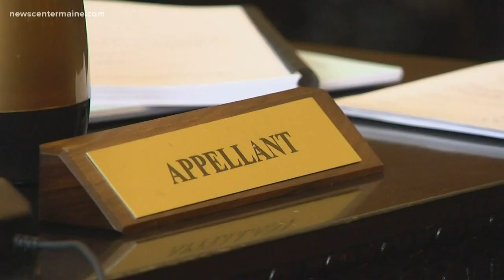Convicted priest appeals to Maine Supreme Court